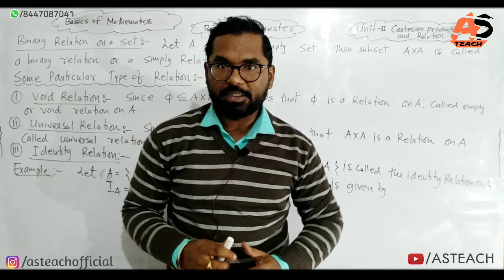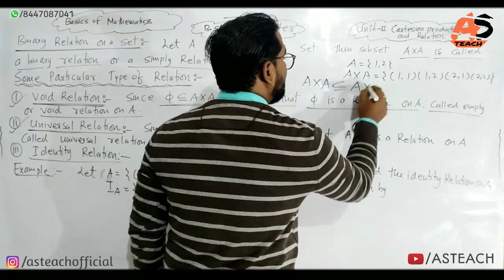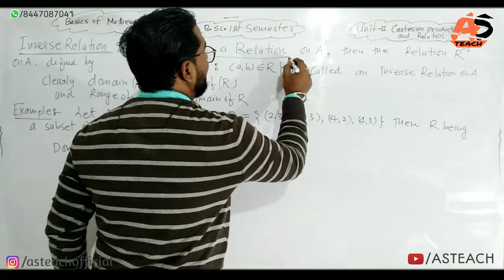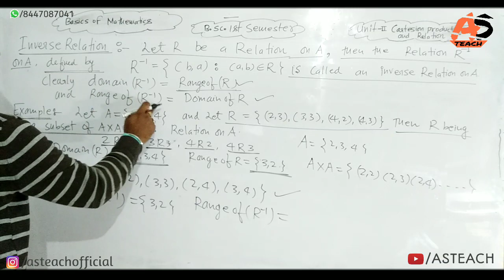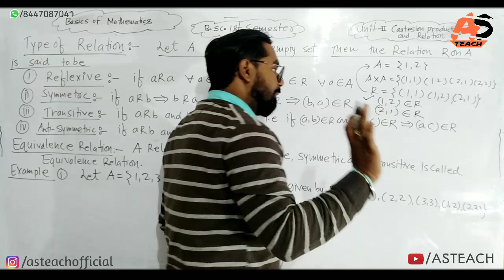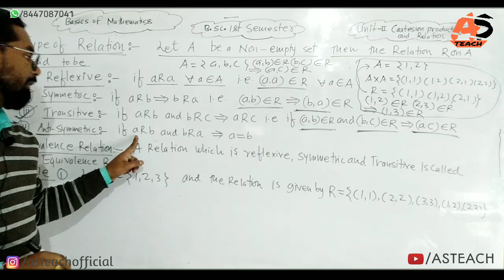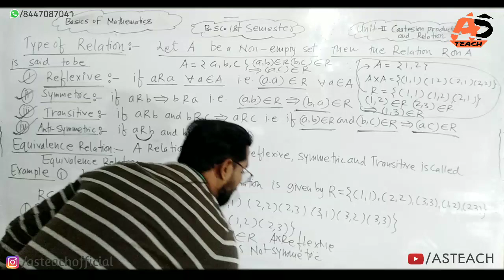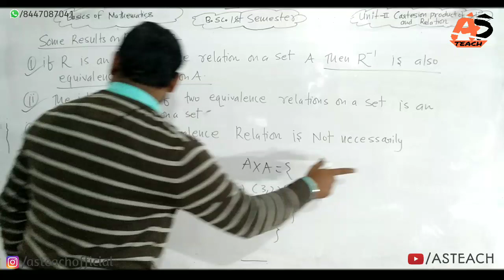B.sc.1st Semester Math | Basics of Mathematics | Cartesian product of Set & Relation ddu gkp Part-2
About This Video :
New Channel👉 AS TEACH Fan Club
Hi Students aaj hum study krne hai wale Bsc 1st Semester Mathematics MCQ Types Questions
This video Usefull:
1.Deen Dyal Upadhyay Gorakhpur University Gorakhpur
2.Sidharth University Sidharthnagar kapilvastu
3.Bsc maths ddu gkp SU
4.Bsc 1st year ddu gkp SU
5.Bsc 1st year math ddu gkp SU
6.Bsc 1st year math ddu gkp SU
7.bsc maths ddu gkp SU
8.DDU GKP Bsc maths
9.ddu GKp bsc maths
10.bsc 1st year ddu gkp SU
11.Bsc 1st year math ddu gkp SU MCQ Types Questions
12.Bsc 1st year math ddu gkp SU MCQ Types Questions
13.Objective types Questions Bsc maths ddu gkp SU
14.bsc math ddu gkp SU MCQ Types Questions
15.Bsc 1st year math Syllabus ddu gkp
16.bsc 1st year math syllabus ddu GKp
17.Math syllabus bsc 1st year ddu GKp
18.bsc 1st year math ddu GKp syllabus
19.Bsc first year math ddu GKp SU syllabus
20.ddu gkp bsc maths syllabus
21.Bsc 1st year math syllabus
22.ddu gkp Bsc 1st year syllabus
23.bsc 1st semester math syllabus ddu gkp
24.Bsc 1st semester math syllabus ddu GKp
25.Exam Pattern of Bsc 1st semester math ddu gkp
26.Bsc 1st semester math ddu gkp exam Pattern
27.Bsc 1st semester math MCQ Types Questions ddu gkp
28.bsc 1st semester math MCQ Types Questions ddu GKp
29.Differential calculus MCQ Type Questions ddu GKp SU
30.bsc 1 semester math ddu gkp mcq questions
31.Bsc 1 semester math ddu gkp mcq questions
32.ddu gkp differential calculus mcq questions
33.mcq questions ddu gkp bsc 1st semester
34.mcq questions limits ddu gkp
35.Limits MCQ Types Questions ddu GKp
36.Continuity MCQ Type questions ddu GKp
37.Bsc 1st semester math ddu gkp Continuity mcq questions
38.Differentiability mcq questions ddu GKp
39.Basic Math bsc 1st semester math ddu gkp
40.bsc 1st semester math ddu gkp basic Mathematics
41.Basics of Mathematics Bsc 1st semester math Set Theory ddu gkp
42.basics mathematics ddu gkp set theory
43.Cartesian product of Set and Relations